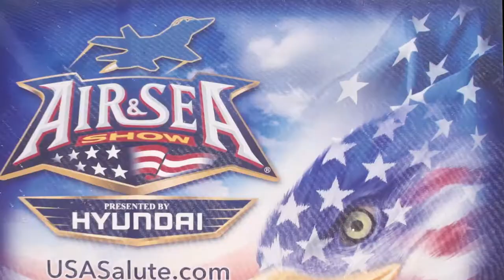Air and Sea Show 2017 at South Beach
The Air and Sea Show on South Beach for Memorial Day weekend.

Client: National Salute To America's Heroes
Signage: Metro Group Miami
Video & Production: UADV